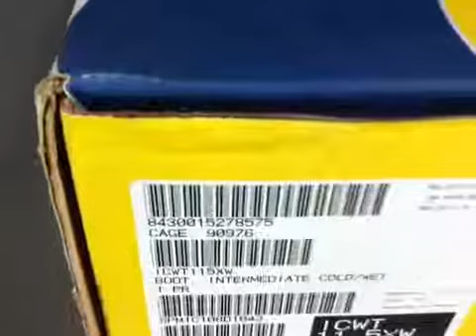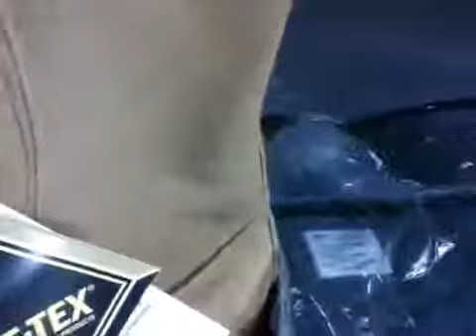Belleville Tan Intermediate Cold Weather Boots